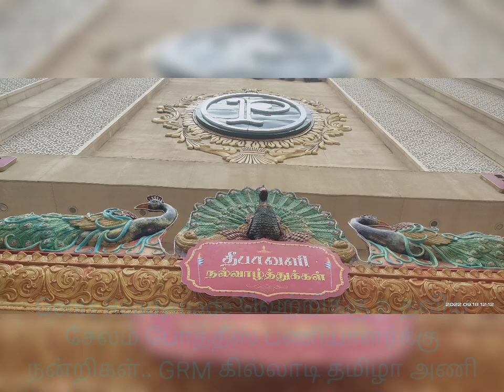Salem Pothys GRM success